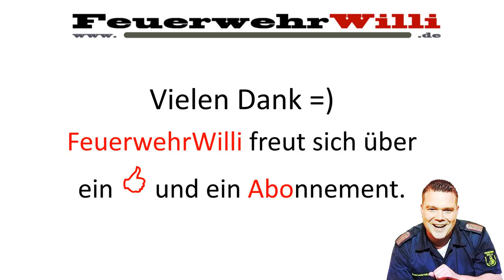Meer Radio Mitschnitt vom 09.12.2019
Thema: Kerzen und Sicherheit im Haus